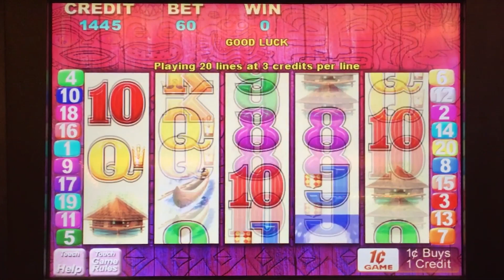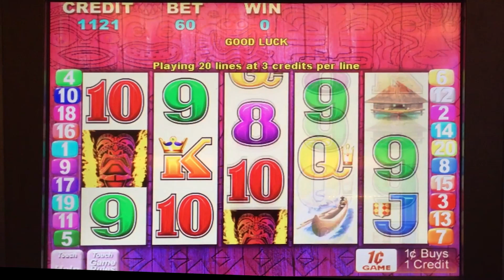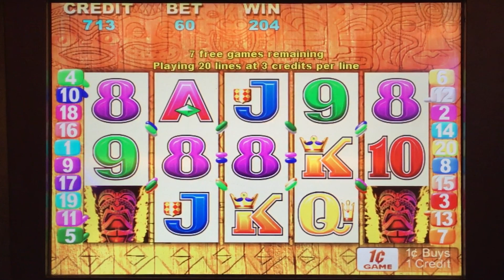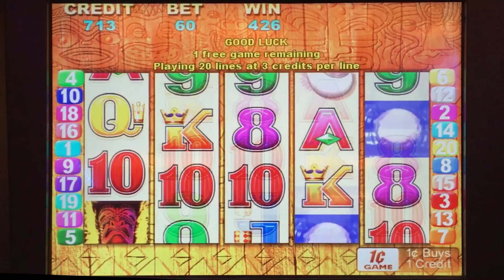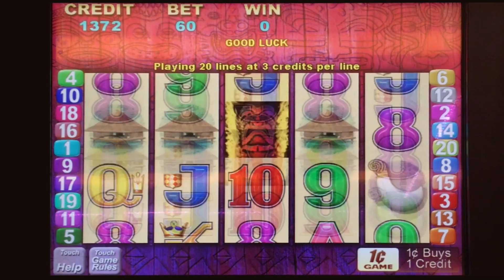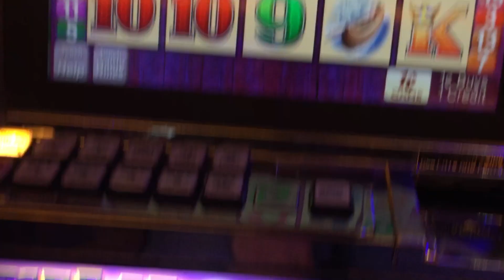Tiki Torch slot machine, 2 Encore Bonuses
Played at:
Cache Creek casino / Aristocrat
Jan 2017